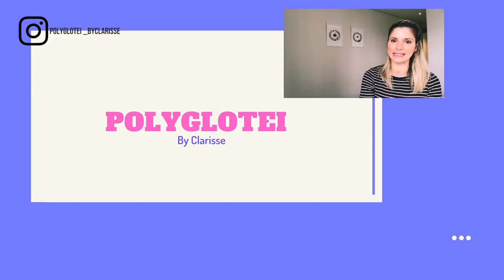COMO APRENDER INGLÊS SOZINHO DO ZERO - APRENDA RÁPIDO!!!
ESTUDAR INGLES SOZINHO... POR ONDE COMEÇAR? // Quer aprender ingles sozinho e não sabe por onde começar? Às vezes temos o objetivo de estudar ingles, francês, ou qualquer idioma sozinho em casa, mas sentimos falta de um roteiro para conseguir estudar sozinho.

Talvez você pense: “Sou iniciante no inglês… Será que consigo aprender ingles sozinho do zero?” “Será que estudo gramática?” “Será que funciona aprender ingles com series?” “Há outros recursos que posso usar?”

Pois saiba que você pode SIM, estudar inglês sozinho no Brasil, e nesse video de hoje eu vou te dar dicas de por onde começar a estudar.

Darei dicas de métodos para estudar inglês, assim como material, sites para você começar a estudar  inglês sozinho e de graça.
E essas dicas não serão só pra você aprender inglês sozinho e de graça, mas qualquer idioma.

Essa é a segunda parte de dois videos em que dou os primeiros passos pra você começar a estudar inglês sozinho. Assista o primeiro video pra vc não perder nada e começar a estudar inglês, e outros idiomas também, da maneira certa!!!

Assista o video e você verá exatamente como isso pode ser possível!

1:50 - Separe seu caderno por categorias: Vocabulário / Gramática

2:07 - "É importante estudar gramática?"

4:08 - Como estudar vocabulário e conversação

5:08 - Como estudar um idioma com series

7:30 - Quais programas assistir para aprender inglês

8:00 - Como praticar conversação